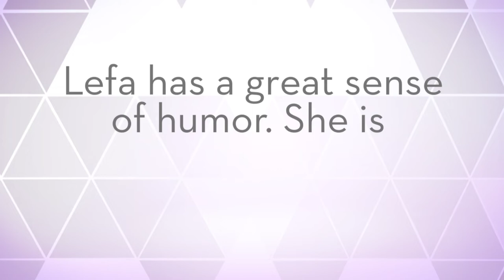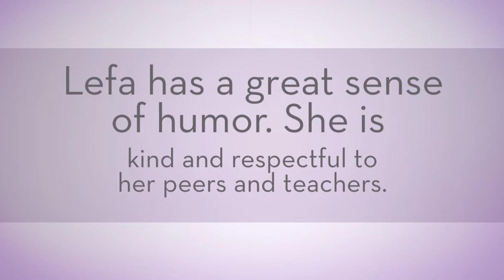CJH February Students of the Month